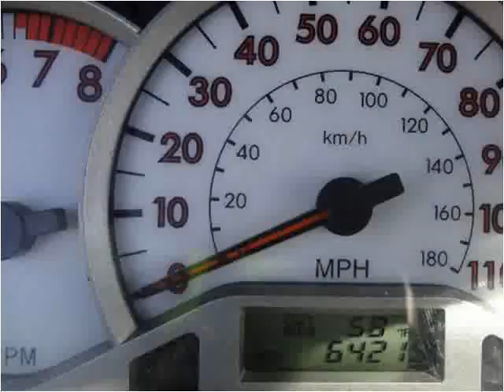2006 Toyota Corolla Used Cars Salt Lake City UT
This 2006 Toyota Corolla is available from Car City.